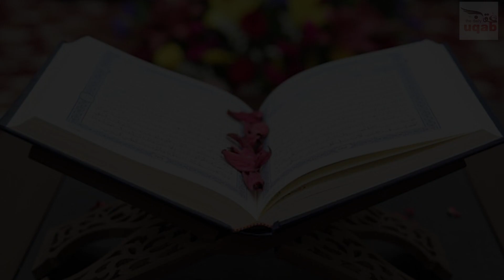مقابلہ حسن قرآت ....قَارِئ رفاقت خان